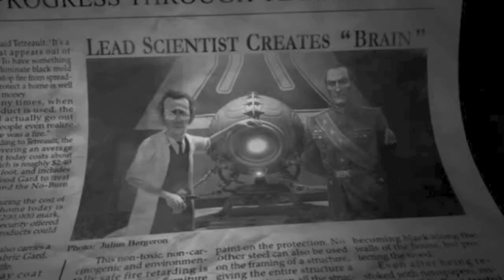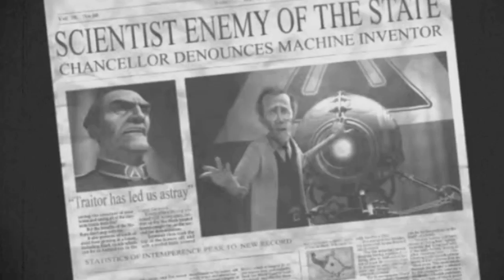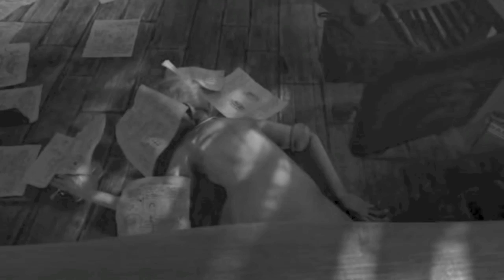Civilization - Front Line Assembly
Taken from the 2004 album, "Civilization"; "Civilization" by Front Line Assembly.